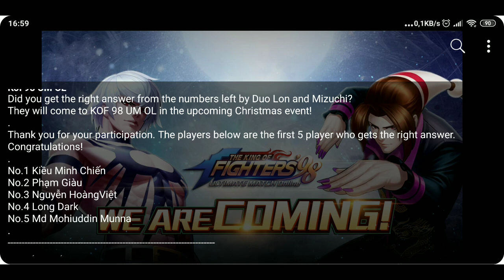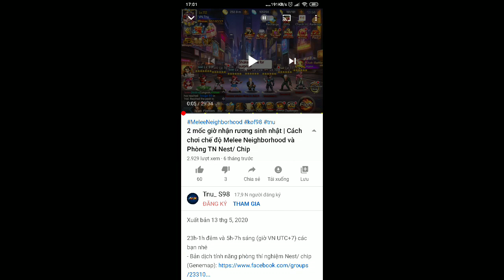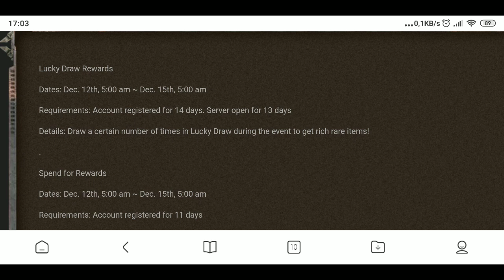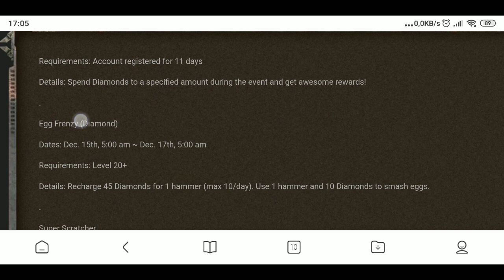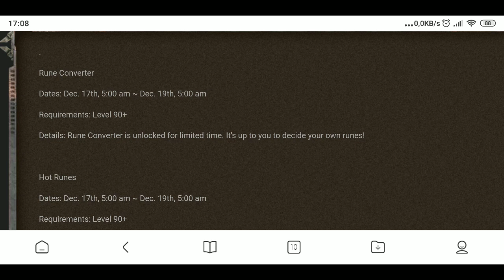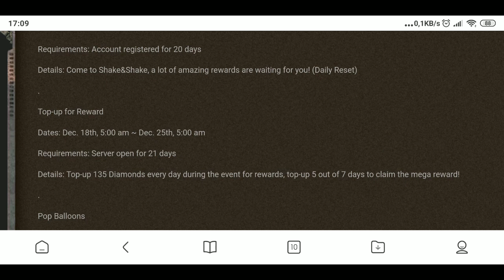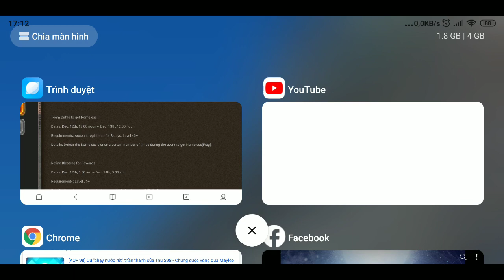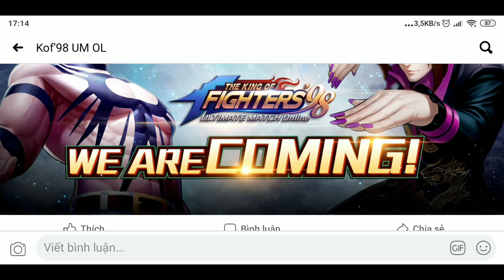Update giữa tháng 12: Update như không update | Event tiêu Kim Cương bạt ngàn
Nó mới nhá hàng thôi - Chưa có mèo - Chưa Update môn Mature XIII và K'XIV